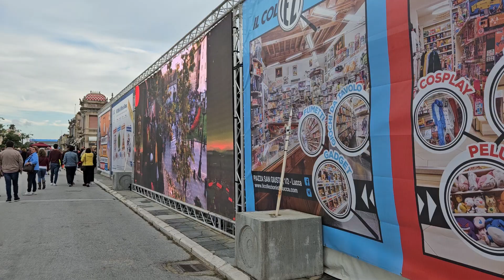VLOG|| LUCCA COMICS A VIAREGGIO - LAVATRICE ROTTA - Domenica 29 ottobre 2023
📌𝐓𝐔𝐓𝐓𝐈 𝐈 𝐌𝐈𝐄𝐈 𝐀𝐂𝐐𝐔𝐈𝐒𝐓𝐈 𝐒𝐔 𝐀𝐌𝐀𝐙𝐎𝐍